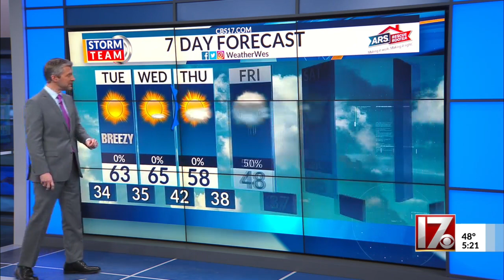Wes Hohenstein's 5 p.m. forecast Feb 22